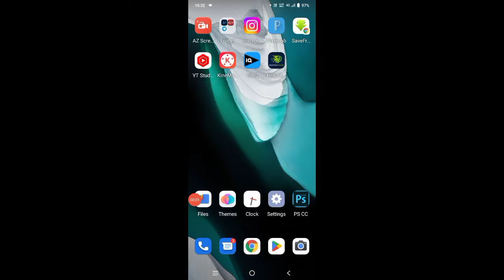Read And Earn Rewards App |Google Play Gift Card Earning App 2022 | Read and earn rewards payment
Read And Earn Rewards App  |Google Play Gift Card Earning App 2022 | Read and earn rewards payment proof |

3.

1

2

3

Related searches??

Read And Earn Rewards App
Google Play Gift Card Earning App 2022
Read and earn rewards payment proof
read and earn rewards app se paise kaise kamaye

How can I read and earn money?
Which is the No 1 money earning app?
Can you get paid to read?
Can you get paid on Goodreads?

read and earn money app
get paid to read books 2022
get paid to read audiobooks
how to earn money by reading books online
get paid to read books for amazon
earn money by reading books in india
get paid to read books for audible
acx read books for money

Related hashtags ?